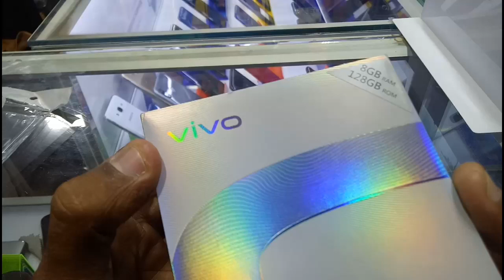vivo s1pro used price,vivo s1pro, vivo s1pro price in pakistan, vivo s1pro review, vivo s1 pubg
Welcome to faheem tv . Subscribe This Channel For Learn mobile repairing, App, Gadgets Reviews, Unboxing, used mobiles price, Tips And Tricks  etc . I'm not gonna write long description, If you want to know more about channel then watch my videos. I hope you can find some useful videos for yours.  thanks to all...